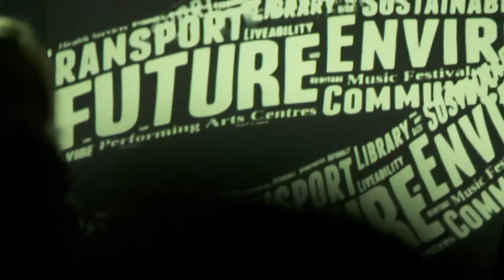GAD 2018 Promotional Video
Geelong After Dark is Central Geelong’s annual night of arts: transforming the streets, laneways and venues of Geelong’s CBD. Explore the city and be surprised by a jam-packed program of exciting and unique pop up performances, installations and arts experiences. It’s on for one night only and the 2018 theme is Earth.